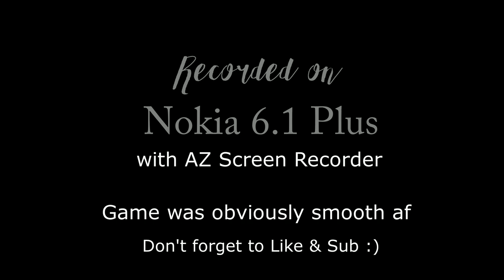NOOB.EXE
Hilarous transformation of a Noob into a Pro driven by hurt ego.

It'll help my channel grow :)

Game was smooth but the recording was a bit laggy. Apologies.